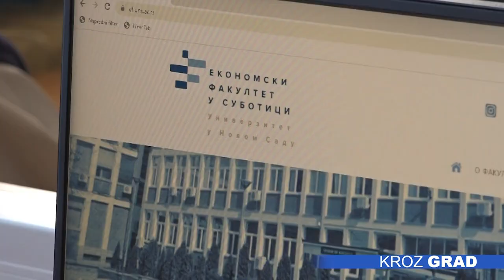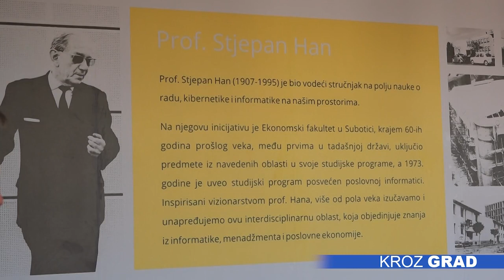Ekonomski fakultet dobio novu laboratoriju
Zahvaljujući donaciji Inspira grupe, Ekonomski fakultet dobio je Centar za izvrsnost za upravljanje softverskim proizvodima, gde će se ubuduće obrazovati produkt menadžeri. Ovo zanimanje postaje sve traženije na tržištu rada, zbog čega se Inspira grupa uključila u ovu priču.

Među studentima koji će u novoj laboratoriji usavršiti svoja znanja je i student poslovne informatike, Luka Gluščević, koji po diplomiranju upravo namerava da se bavi produkt menadžmentom, koji je kako ističe, deficitaran.

Nov kabinet koristiće i Jovana Stojanović, studentkinja marketinga i stipendistkinja Inspira grupe u delu za digitalni marketing.

Kako poručuju iz Inspira grupe, uz čiju pomoć je otvorena laboratorija, ulaganje u razvoj produkt menadžera je važno za čitavu privredu  koja će sa sve većom digitalizacijom imati i sve veću potrebu upravo za ovim kadrovima.

 A da bi tržištu ponudili kvalitetne produkt menadžere, prvi zadatak nootvorenog Centra biće da istraži koje se to sve kompetencije zahtevaju od ovog zanimanja, zatim i da se formira set kurseva namenjen kako studentima, tako i svim zainteresovanima, kako bi na koncu ovaj program uvrstili u formalno obrazovanje, navode sa Ekonomskog fakulteta.

Naziv je dobila po profesoru Stjepanu Hanu, začetniku i pioniru kibernetike i informatike ne samo u Subotici, već u bivšoj Jugoslaviji.